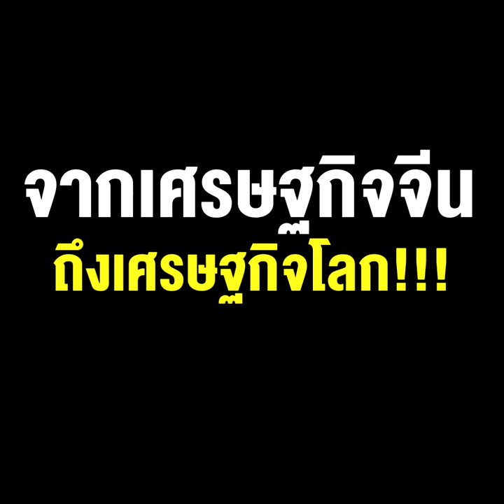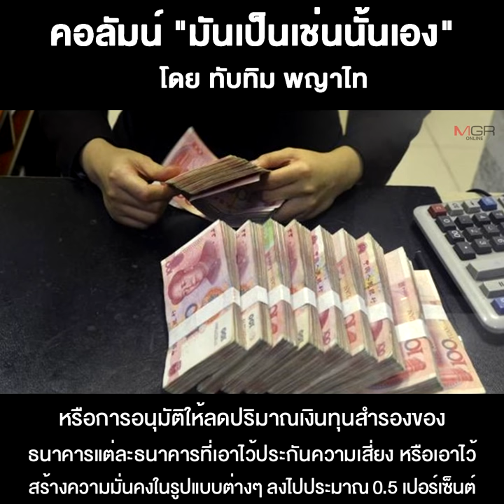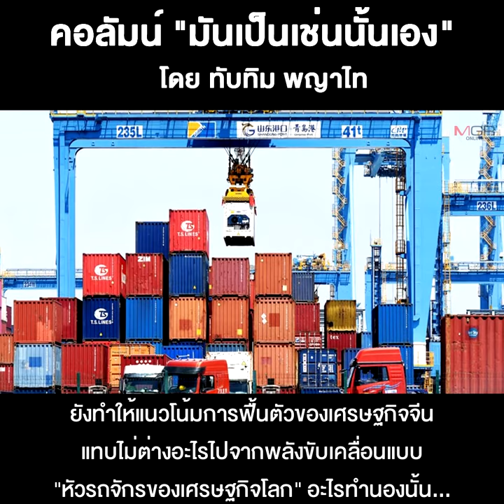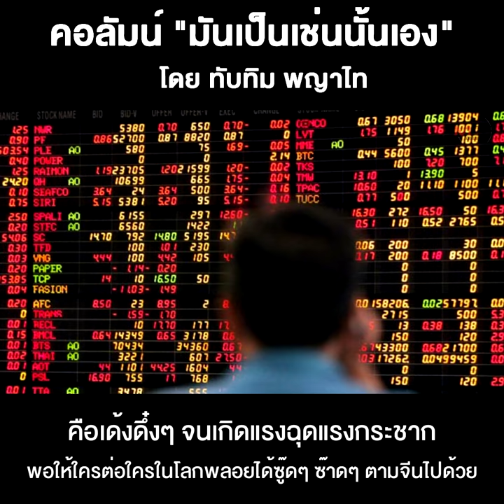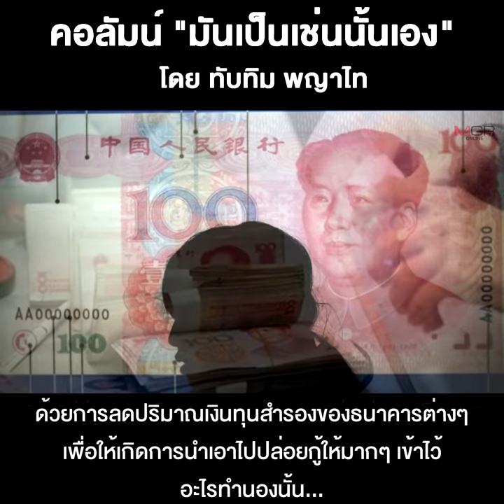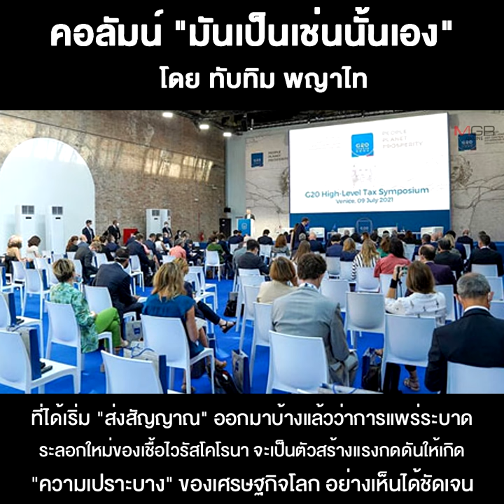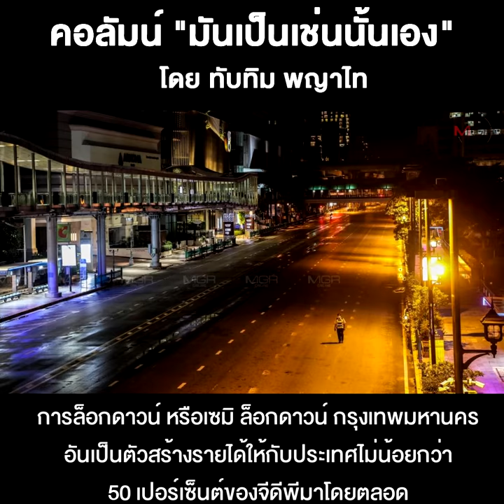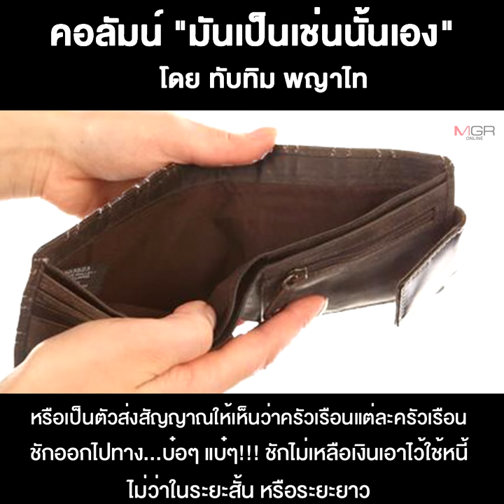จากเศรษฐกิจจีน...ถึงเศรษฐกิจโลก!!!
18/07/2021 จากเศรษฐกิจจีน...ถึงเศรษฐกิจโลก!!!